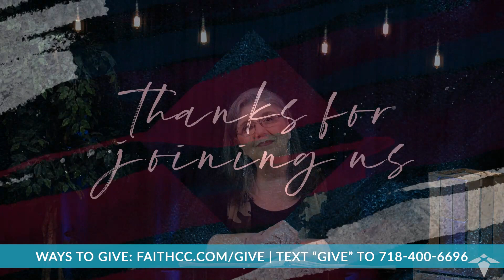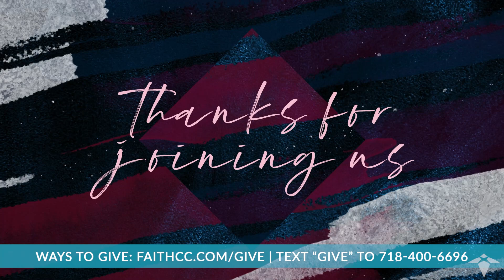Wednesday, April 12th, 2023 | Knowing Christ As Lord | Rev. Doreen Comis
Join us for our online midweek bible study with Rev. Doreen as she begins a powerful new series, "Jesus: Savior, Lord, and King." You won't want to miss it! Service begins at 7:30pm. See you then!

*If you are watching this live, please head over to our official online church platform